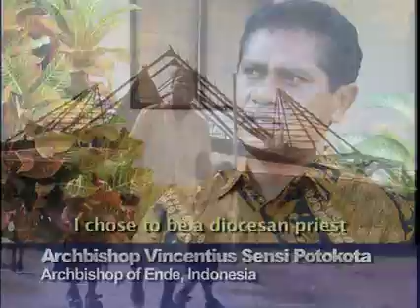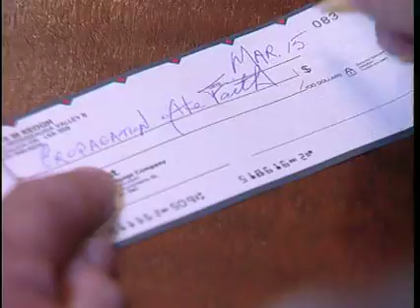WorldMissionTV: Indonesia - Building Bridges Between Faiths